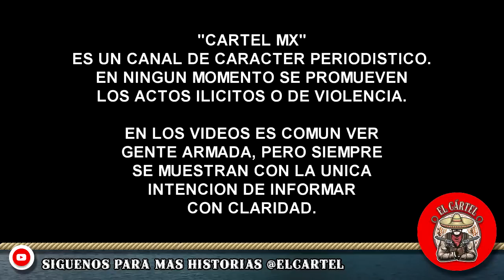"Hicimos correr a Los Golfos". Convoy de Pistoleros de El Mencho salen a patrullar en Tamaulipas.